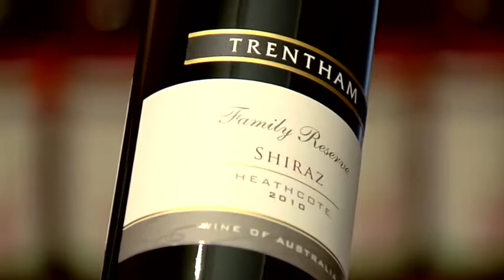Anthony Murphy welcomes you...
The winemaking philosophy at Trentham Estate has always been to produce high quality varietal wines at an affordable price, with an emphasis on fruit flavour and palatability.

The Estate strives for balanced, food friendly wines with a focus on alternative varieties.

The winemaking team led by Anthony Murphy, have won numerous trophies and more than 600 wine show medals over the years.